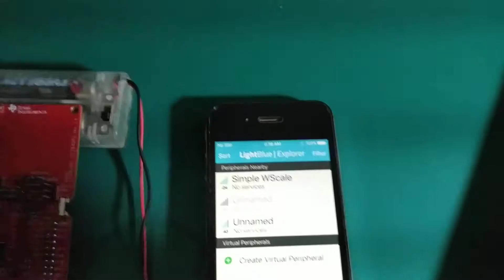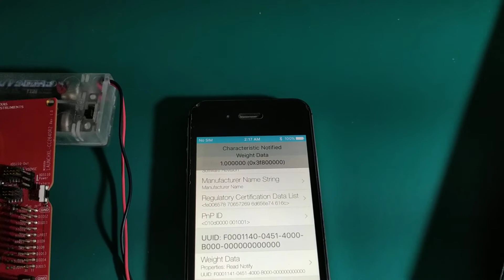Bluetooth Weighing Scale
Bluetooth Weighing Scale using CC2640R2F Launchpad and 3 Kg Weight Scale Kit.